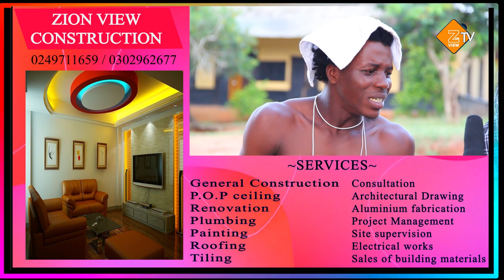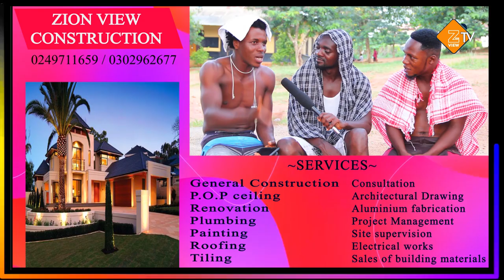PROPHECY OF BEING RICH WITHOUT S3X OR BEING POOR WITH S3X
This topic was tough but here are their suggestions on The Boys Quartez.